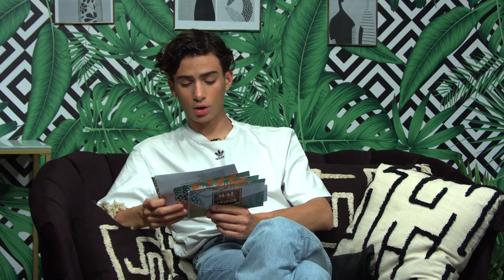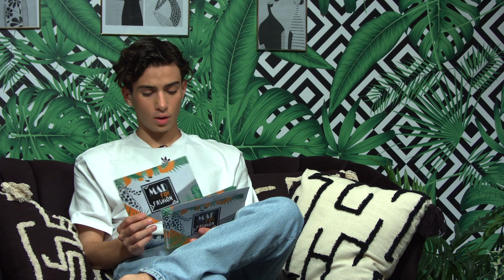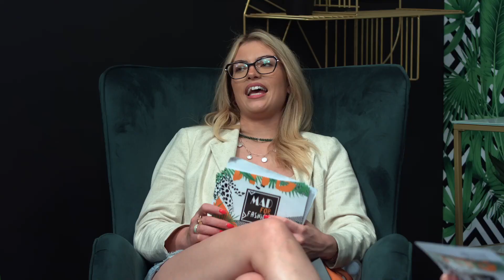Red Carpet moments & Who wore it better στο Mad For Fashion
Τι φόρεσαν οι celebrities στα events αυτής της εβδομάδας? Ποιοί μας άρεσαν και ποιοί πρέπει να προσπαθήσουν περισσότερο?
(aired 5/6/23)